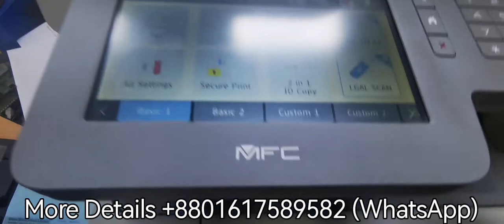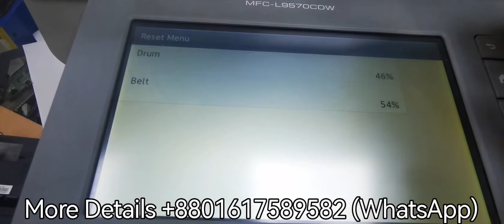how to reset brother MFC-L9570CDW colour laser printers drum unit, Drum Reset,Brother drum reset